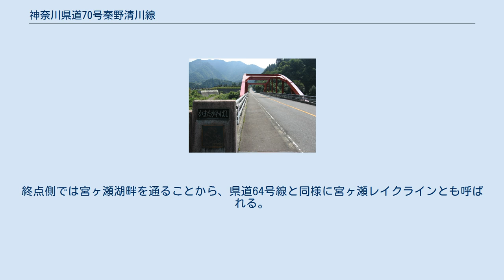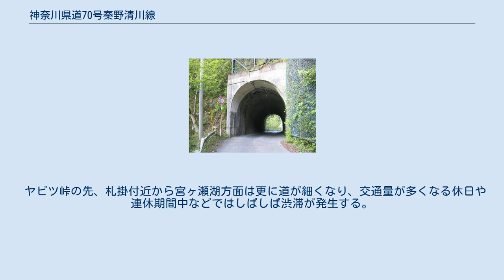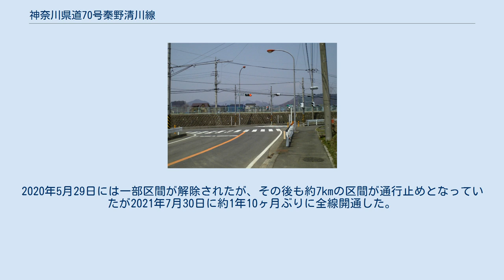神奈川県道70号秦野清川線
神奈川県道70号秦野清川線（かながわけんどう70ごう はだのきよかわせん）とは、神奈川県秦野市名古木（ながぬき）交差点を起点とし、愛甲郡清川村宮ヶ瀬北原交差点を終点とする全長約30kmの県道（主要地方道）である。
終点側では宮ヶ瀬湖畔を通ることから、県道64号線と同様に宮ヶ瀬レイクラインとも呼ばれる。
昔は路面が舗装されておらず、丹沢林道とも呼ばれた。
 起点、終点付近は2車線だが、ほとんどの区間は1 - 1.5車線であり、対向車とのすれ違いが困難な区間もある。
県の南北を結ぶ通行可能な道路としては最西端で山地を走る。
冬季は凍結のため、チェーン規制されることもある。
 秦野方面からヤビツ峠まで、主に丹沢登山者のための路線バスが神奈川中央交通西により運行されている。
秦野から蓑毛までは市街地・農地で、前方の丹沢の見はらしもよく景色は開け、2車線の幅員がある。
蓑毛より先は山林に入り、幅員は1.5車線に狭まる。
車のすれ違いが困難なため、バスには添乗員が乗車する場合がある。
木々に囲まれた景色になるが、標高が上がるため、菜の花台の展望台をはじめ、眼下に秦野盆地さらに相模湾などを一望できる場所が点在する。
 ヤビツ峠の先、札掛付近から宮ヶ瀬湖方面は更に道が細くなり、交通量が多くなる休日や連休期間中などではしばしば渋滞が発生する。
この区間でも宮ヶ瀬湖完成以前には路線バスが運行されていた。
 2019年10月の台風19号により、複数箇所で斜面の崩壊や路面損壊の被害を受け、札掛橋から宮ヶ瀬北原交差点までが通行止めとなった。
2020年5月29日には一部区間が解除されたが、その後も約7kmの区間が通行止めとなっていたが2021年7月30日に約1年10ヶ月ぶりに全線開通した。